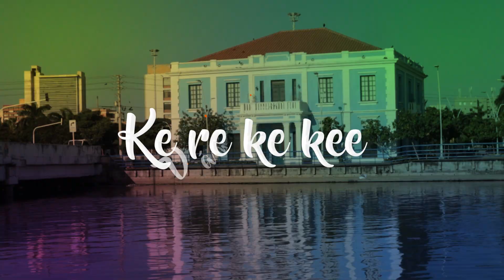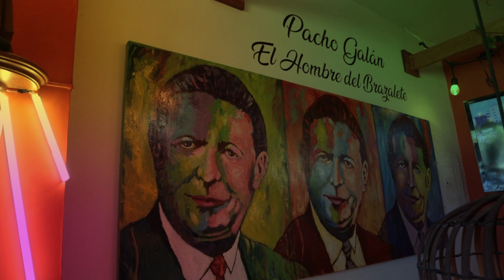ENRIQUE KIKE NUÑEZ VAMONOS PA BARRANQUILLA VIDEO LYRIC VERSIONFULLHD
@EnriqueKikeNunez Colombia, Barranquilla, Curramba, La Arenosa, Salsa, Baile, Carnaval, Musica, Cuba.
Va dedicada a la hermosa ciudad de Barranquilla, al creciente orgullo de los barranquilleros que entre su gente buena, sus empresarios, su idiosincrasia, se levanta ante Colombia y toda la humanidad. Baila que baila y baila mi Curramba Hermosa.